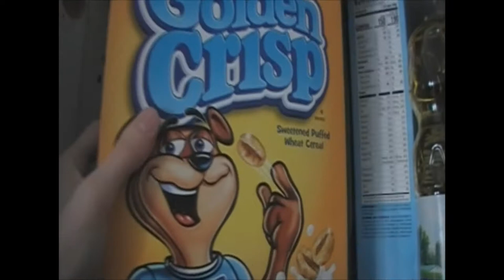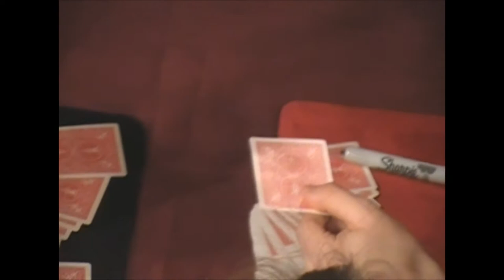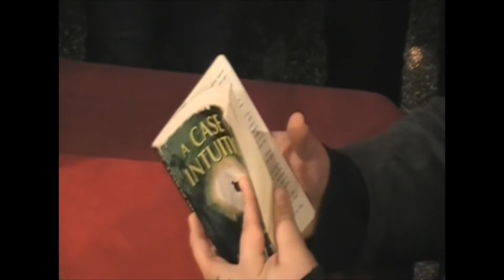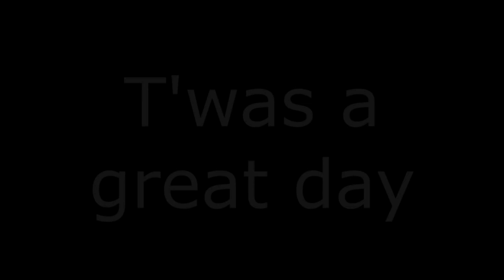Filming with the New York magicians VLOG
It was a great day full of magic and filming.
How many easter eggs can you find in the thumbnail?